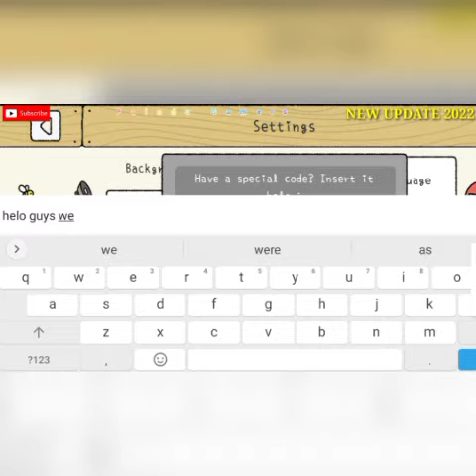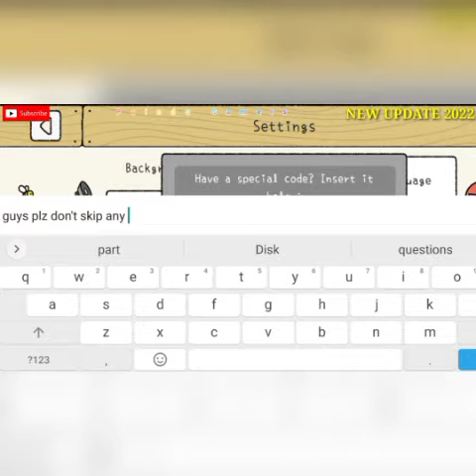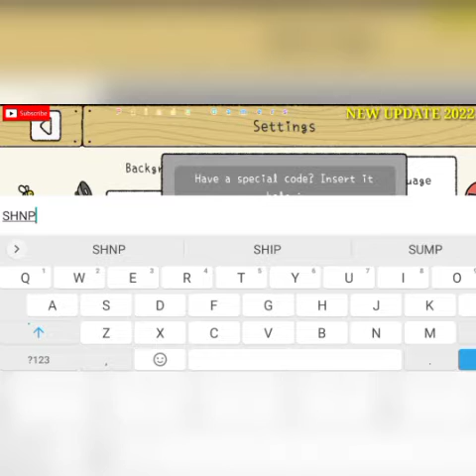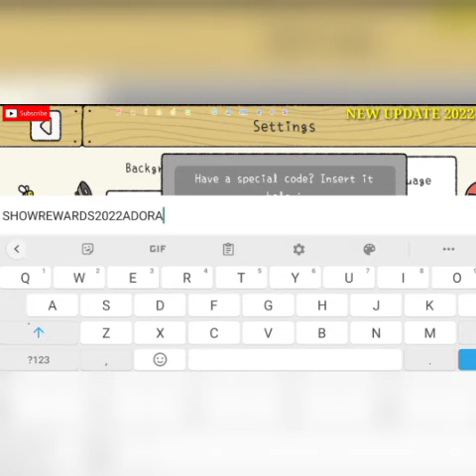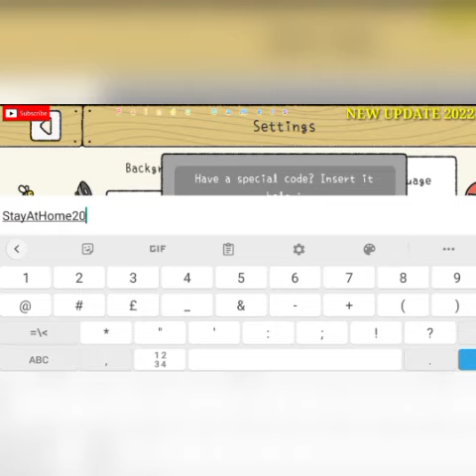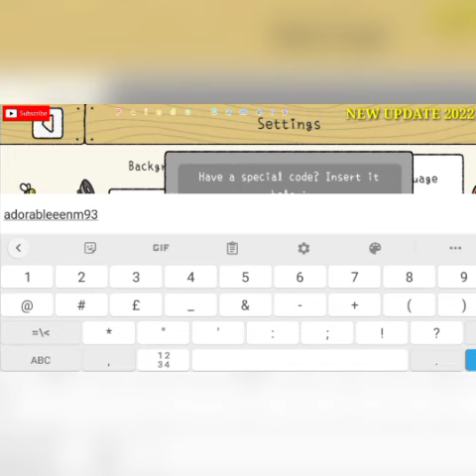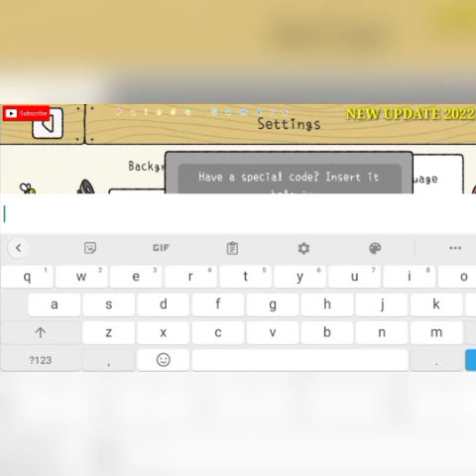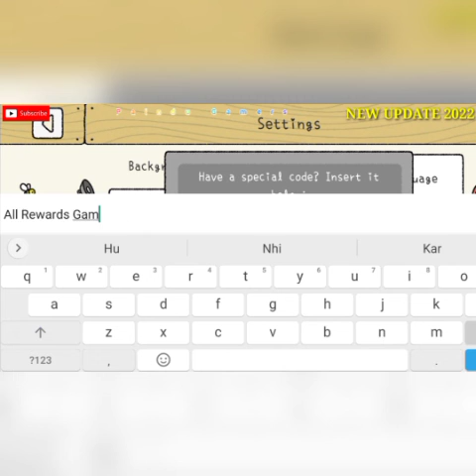ADORABLE HOME SPECIAL CODES || GET FREE HEARTS IN ADORABLE HOME APRIL 2022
Your quries

Adorable home codes
adorable home
adorable home cheat
adorable home code
adorable home code 2022